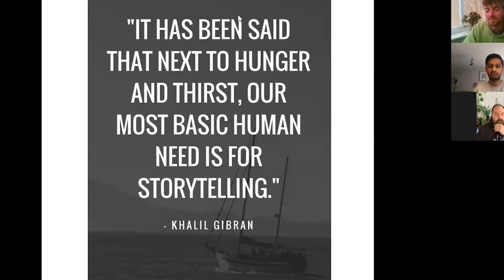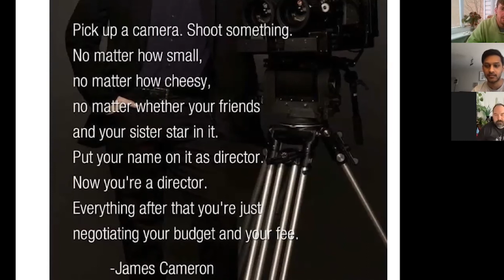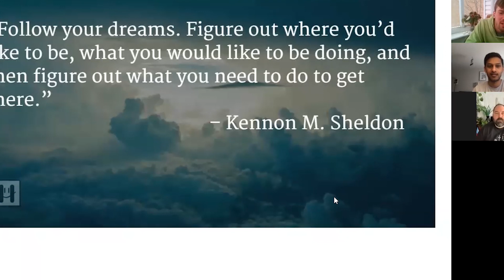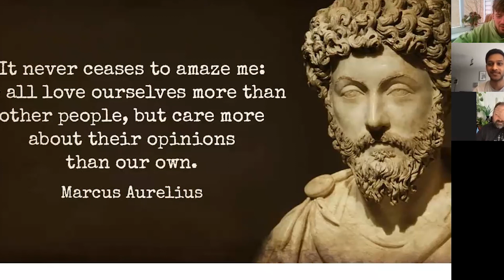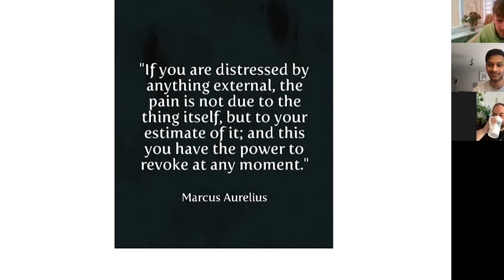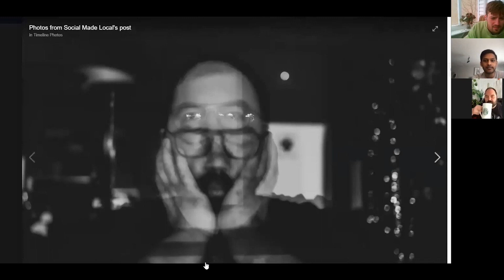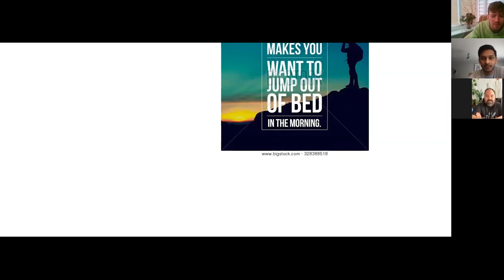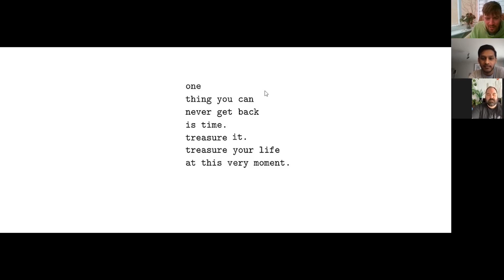"Finding Hope" w/Josh & Tyler (Full Length) | Isolation Connections Episode 2